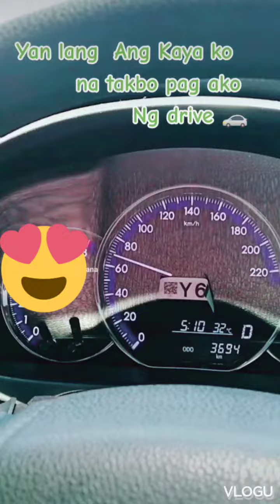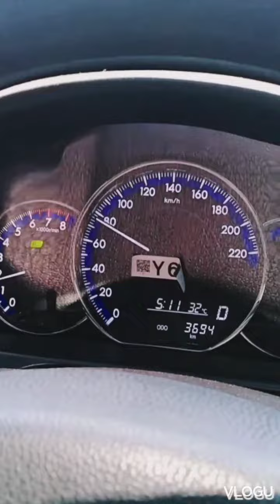Ganito lng ako mag drive 🚗isabela